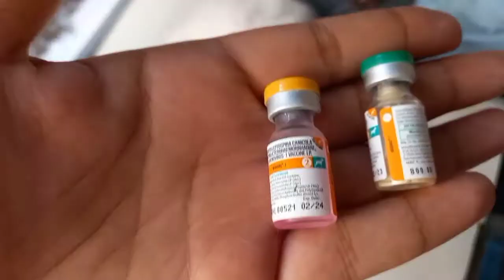Aaj Neha ne ye kya Banaya hai! Oreo ka Vaccination v hua! Vlog No 30